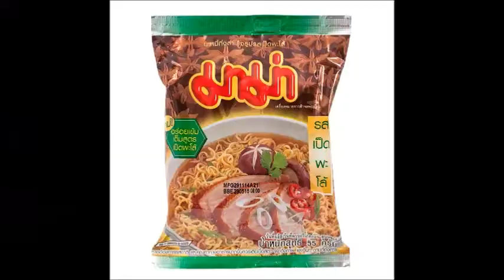Review SUPER ULTIMATE INSTANT NOODLE in Thai!! DUCK PARO flavor!!!!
คลิปนี้อย่าหวังอะไรใดๆทั้งสิ้น นะครับ 5555 มันคืองานส่งอาจารย์